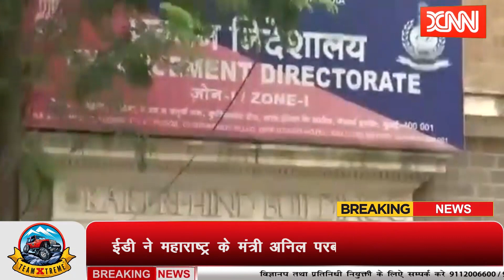ईडी ने महाराष्ट्र के मंत्री अनिल परब से 8 घंटे की पूछताछ II XNN NEWS NETWORK 29 SEP 2021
ईडी ने महाराष्ट्र के मंत्री अनिल परब से 8 घंटे की पूछताछ    II XNN NEWS NETWORK 29 SEP 2021.mp4
ईडी ने महाराष्ट्र के मंत्री अनिल परब से 8 घंटे की पूछताछ
सचिन वाजे द्वारा लगाए गए आरोपों के संबंध में पूछताछ की
उन्होंने ईडी के द्वारा पूछे गए सभी प्रश्नों का उत्तर दिया